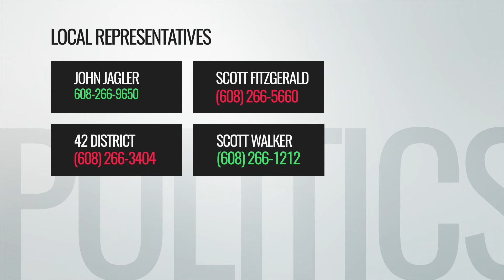Columbus 980 News | Dark Store Loophole | Feb 2018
The Columbus Cable department has a weekly online show educating, and engaging the surrounding community on the history and on goings of the City of Columbus Wisconsin.

In this segment we met up discuss the Dark Store Loophole. The Dark Store Loophole has affected many local municipalities causing serious tax issues. These large box stores are going back in time to collect on "overpaid" taxes as a result of them claiming to be equal value to a store that is in a "dark" state. Closed, condemned often times vacant buildings. This loophole was recently in the Midterm election as an option to close. majority of voters in these areas were pro-closing the loophole. For a community the size of Columbus Wisconsin it would be thousands of dollars lost that would have to be made up, or result in reduced services.

To learn more about the dark store loophole contact your local representative or reach out to the Wisconsin League of Municipalities.